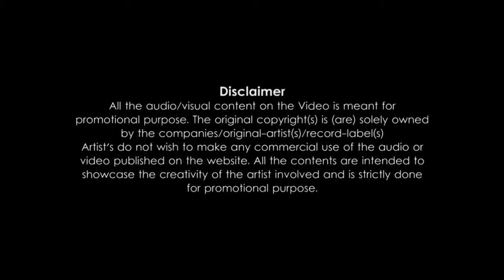holi mashup best of bollwood songs mashup remix fastrack